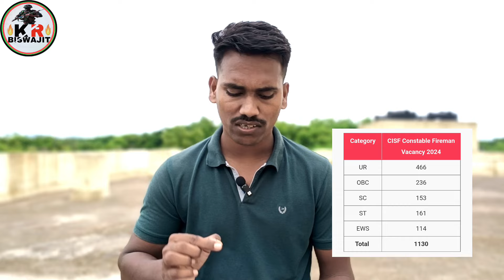5 ଟା JOB ପାଇଁ ଏବେ ଫର୍ମ ପଡୁଚି।। New 10th Pass JOB Full Details Kr Biswajit।।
5 ଟା JOB ପାଇଁ ଏବେ ଫର୍ମ ପଡୁଚି।। New 10th Pass JOB Full Details Kr Biswajit।।@KRBiswajit

desclimer